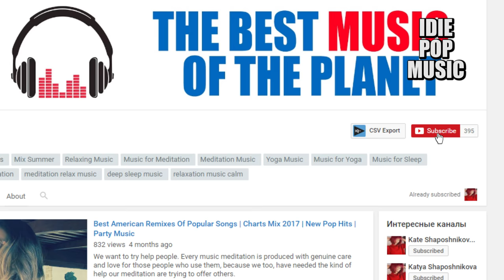The Best Indie music instrumental Version 2017 | Raise your spirit | Work, Study, Drive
Feel good and cosy.

Raise your spirit and get the day started in the most comforting way with these simple and warm-hearted tracks.
Spring is here! Watch the sun come up with the best indie music.
Hi, we make the best video reviews of Dance, Pop, Indie, music in the world.

Ander is one guy working hard to bring you the best independent rock, pop, folk and electronic music (plus everything in between!).
My goal is to provide a platform for underrated artists to be heard, and for viewers to find amazing new music. I feature over 100 new bands every month!

We write and create high quality Meditations videos that are freely viewable on YouTube.